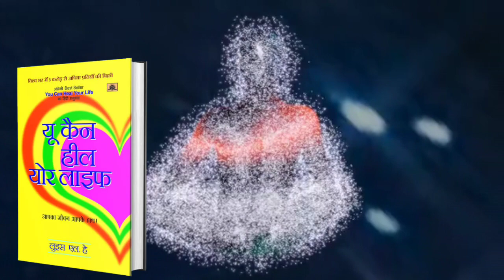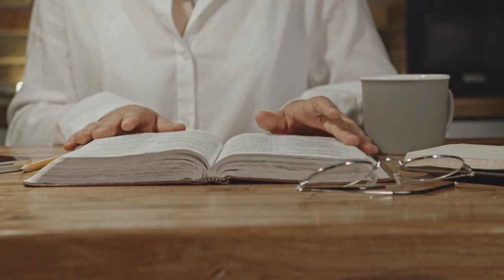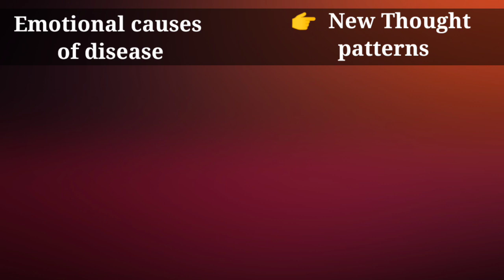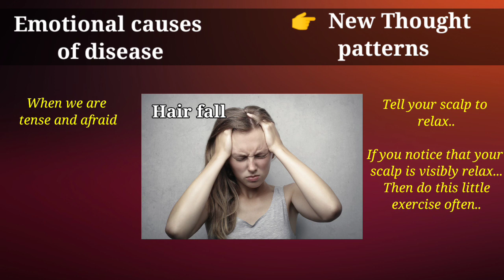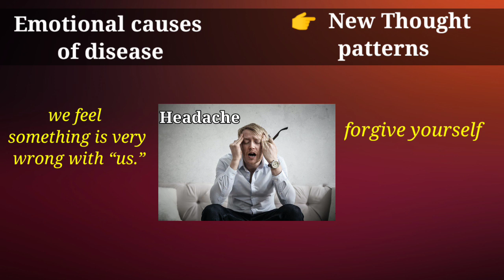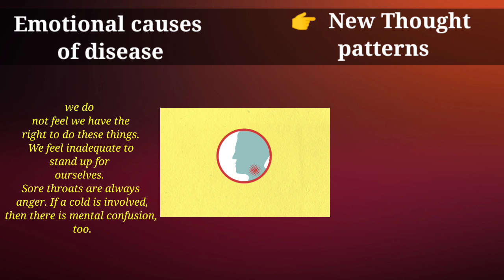You can heal your life (Hindi) | Louise Hay audiobook | book summary in hindi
Louis Hay's  key message is: "If we are willing to do the mental work, almost anything can be healed." The author has a great deal of experience and first-hand information to share about healing, including how she cured herself after being diagnosed with cancer.